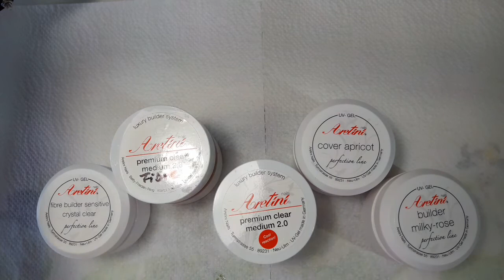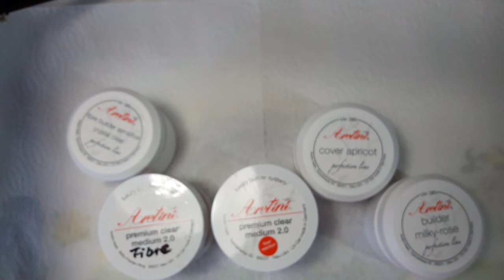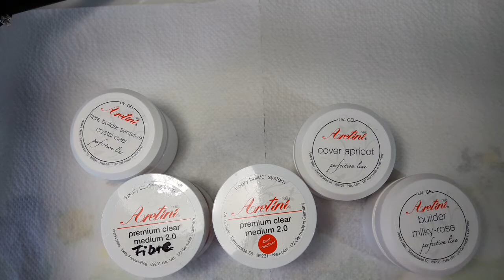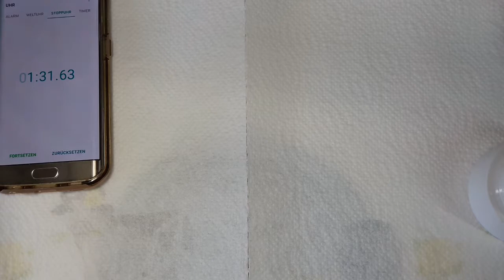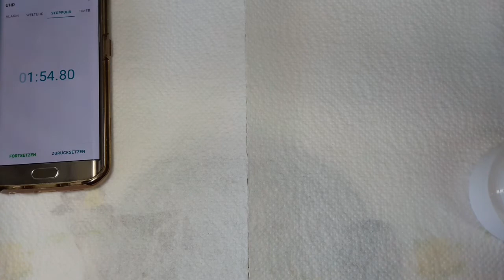Aufbau modellieren mit VERSCHIEDENEN Gel Konsistenzen ARETINI GELE